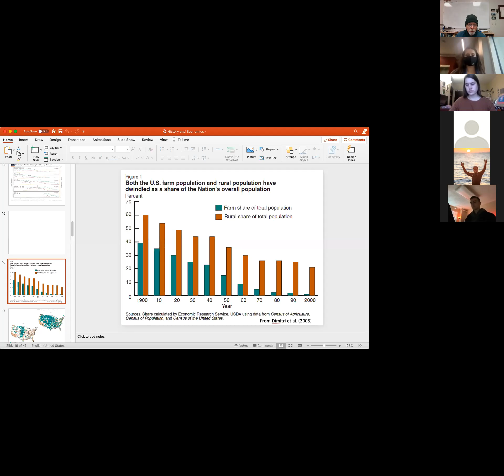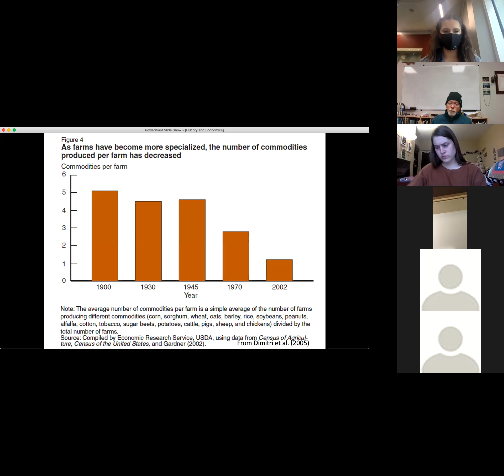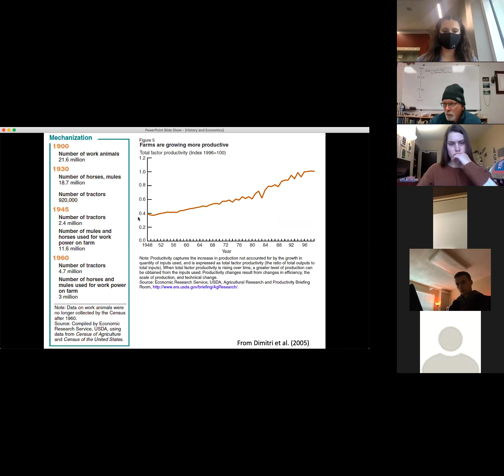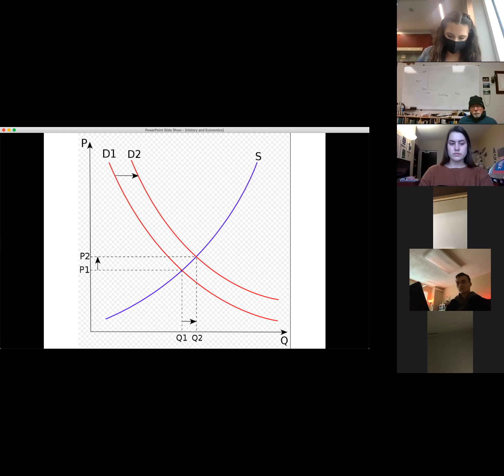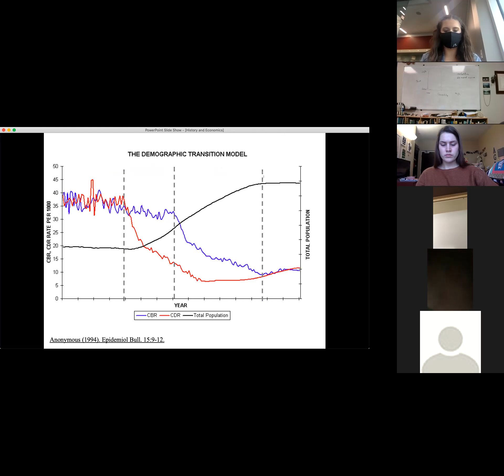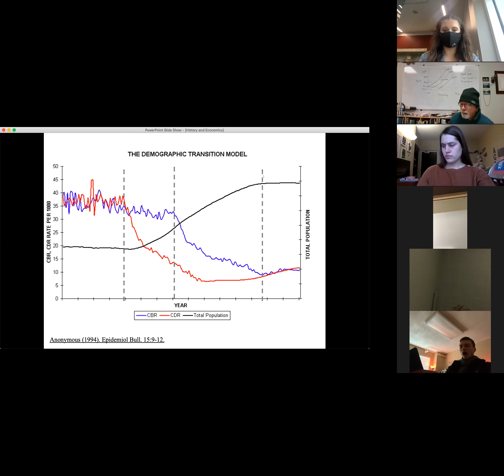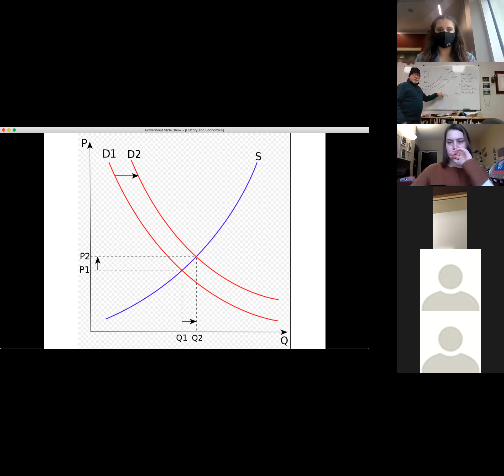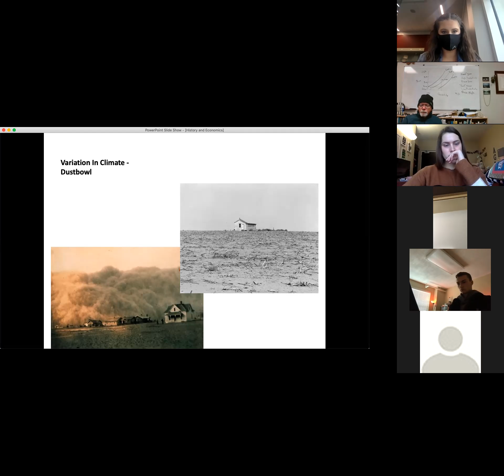2020 October 26 CTI 259 Lecture